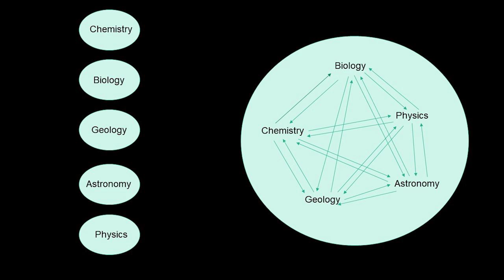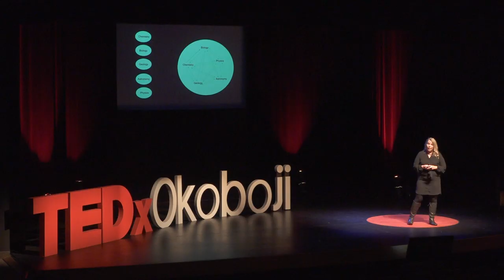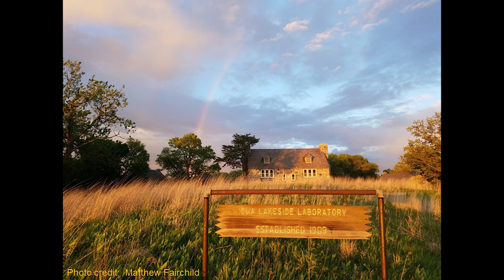Roots to Branches – The Power of Nature Based Education | Mary Skopec | TEDxOkoboji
Nature has the potential to be the secret ingredient in a delicious recipe for modern education. Nature based education is more than merely going outside. It immerses the student in an all-encompassing learning environment that challenges them to connect to the world and to each
other. Moreover, the power of nature transforms the student experience regardless of age! Dr. Mary Skopec is the Executive Director of the Iowa Lakeside Laboratory, an Iowa Board of Regents campus located on beautiful West Lake Okoboji. As a young child, Mary dreamed of being a forest ranger – sitting high in a watch-tower waiting to call the alarm on forest fires. Eventually, Mary realized that she is quite terrified of heights and climbing the tower was a solid “nope” for her. She now finds herself safely on the ground and building the next generation of scientists and environmental leaders using immersive education models. This talk was given at a TEDx event using the TED conference format but independently organized by a local community.